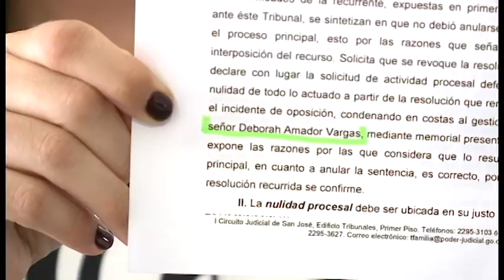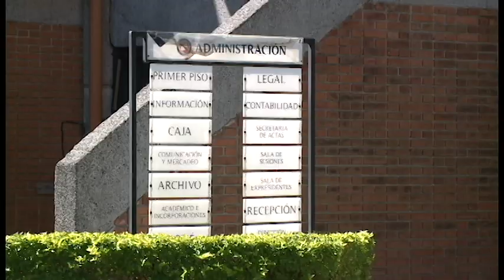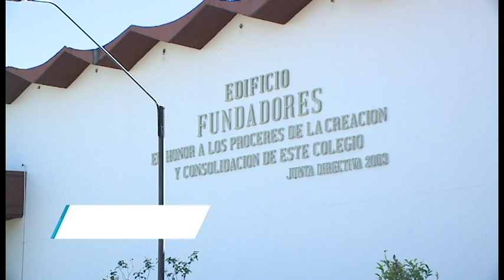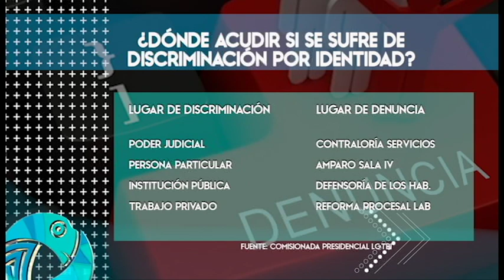Mujer transgénero elevará a la Corte caso de discriminación e irrespeto a su identidad